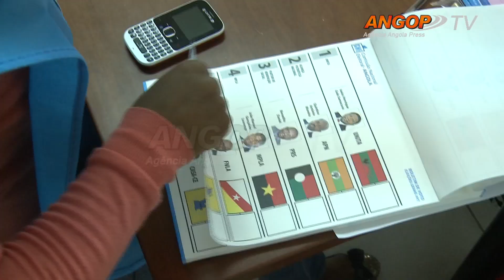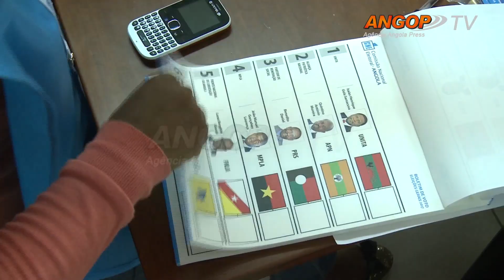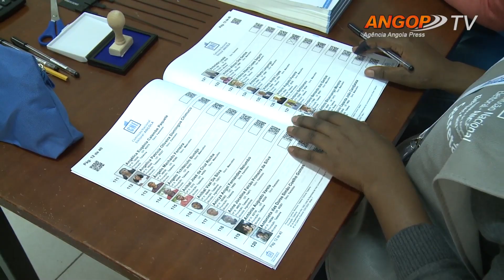Eleições/2017: Processo de votação decorreu dentro da normalidade - André da Silva Neto